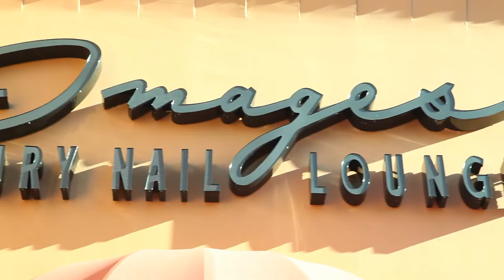Images Luxury Nail Lounge Commercial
Images Luxury Nail Lounge offers a state of art interior design to bring our guests to a little get away from all the stresses of their lives. Our salon provides a complete collection of therapeutic and refreshing nail care as well as waxing and facial treatment with the best products in the industry.